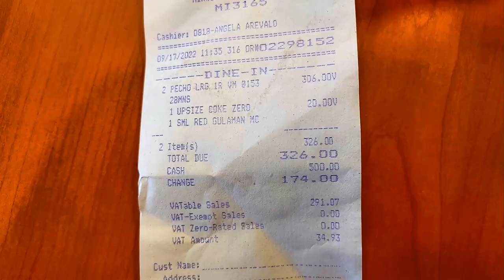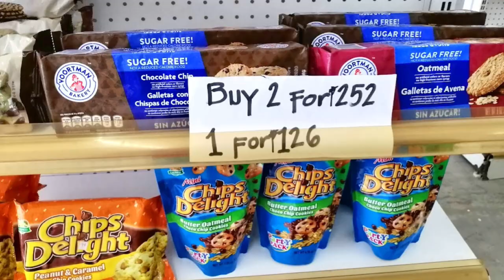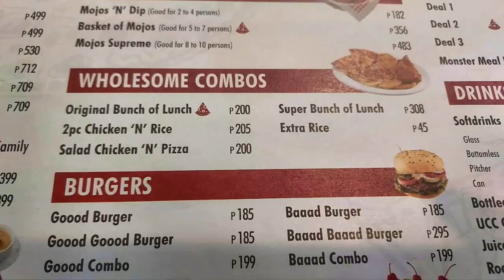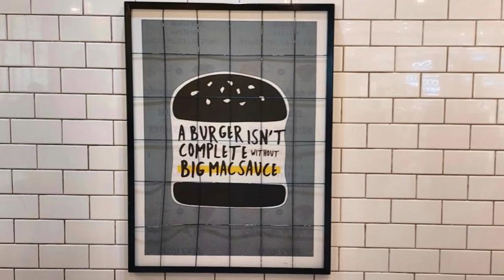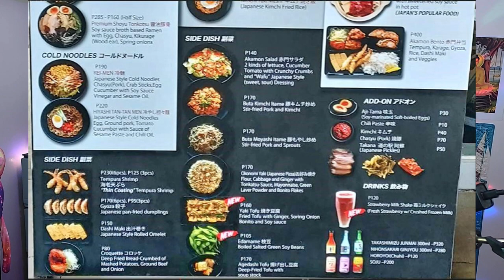What Food Does 5 Dollars Buy In The Philippines?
What does 5 dollars buy in the Philippines?  Quite a bit, honestly.  Today I look at various food prices to see what does 5 dollars buy.  The food in the Philippines can be very cheap, but this is more of the medium priced food. Mostly food prices in Iloilo, but I even have some good food prices in Boracay!